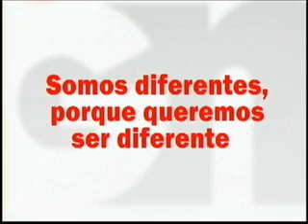Despacho Presidencial 101110 Parte 4.wmv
Analfabetismo Disminuye en Guatemala